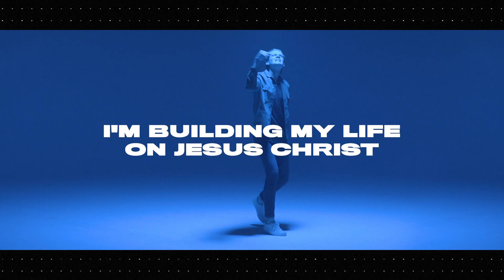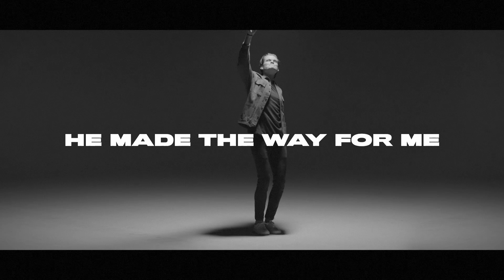♫ NEW WAY LYRIC VIDEO ♫ | Kids on the Move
To get past series by Kids on the Move visit us